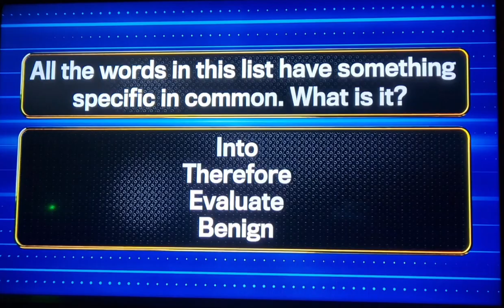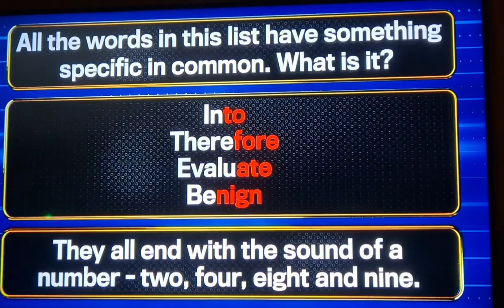I SHOULD BE IN THE 1% CLUB!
In this video, I was watching the TV quiz, The 1% Club hosted by Lee Mack. The quiz where 100 people would bet £1,000 of their own money to answer 15 questions to possibly win up to £100,000. Prior to the show, UK public was asked to answer questions and it would be up to the contestants to answer the same questions and the questions would increase in difficulty. First questions would be ones majority of public would know the answer to 1% being the hardest that the majority of public would not know.
I was playing along at home and on the app and this what happened.